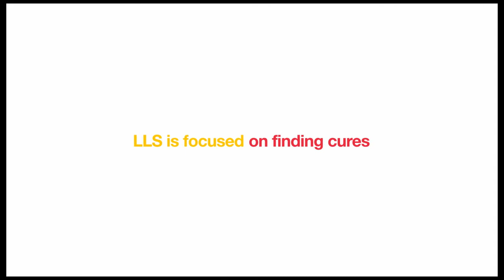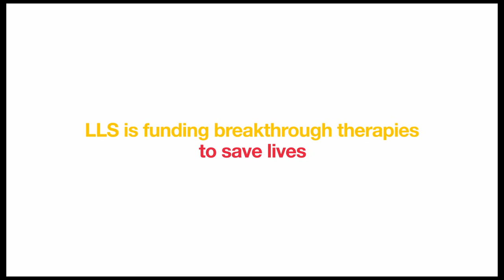Dr Brian Druker: Hero and pioneer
Heroes do exist, especially in this video that features a monologue from Dr Brian Druker. Dr Druker heads one of our SCOR teams and pioneered the development of Gleevec, a drug that continues to save thousands of lives which changed the treatment of CML patients. Dr Druker is also a  long-standing recipient of LLS grant funding and points out in the film how LLS was able to help move Gleevec from the lab to clinical trials in record time, saving more lives...quicker.